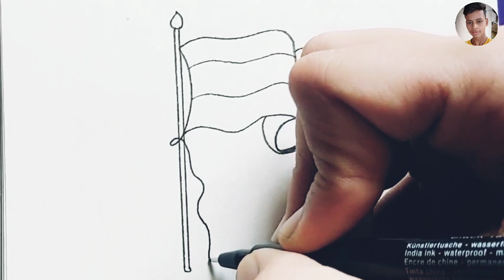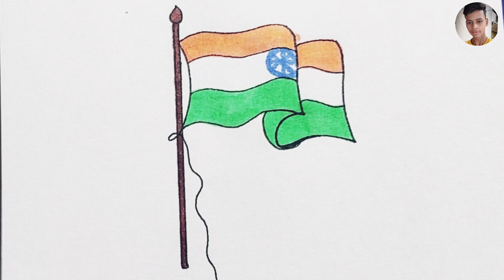Flag Drawing || Independence Day Drawing easy || Independence Day drawing for beginner. ||15 August.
Friends,
I am Kunal Arya, Welcome To Our You tube channel Arya drawing Art.
(11) Republic day drawing easy 2023
(12) 15 अगस्त का झंडा कैसे बनाते हैं?
(14) how to draw national flag step by step
(15) Tiranga Jhanda  banane ka tarika
(16)  Arya Drawing Art
(17) Jhanda ka drawing
(18) How to draw beautful easy indian flag for beginners
(19) Indian flag drawing for colouring
(20 ) republic day drawing for beginners.
(21) Tiranga Ka Chitra Kaise banaen
(22) independence day flag drawing By Arya Drawing
Description